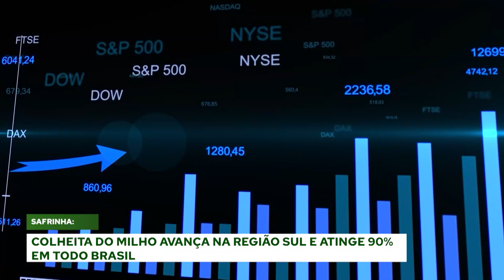PLAY NO AGRO - 14/08/22 (PRIMEIRO BLOCO)